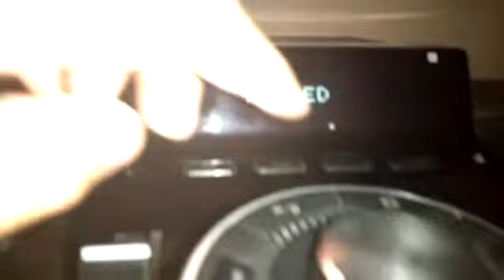LG Cm9740 tocando muito!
Vídeo de Saul